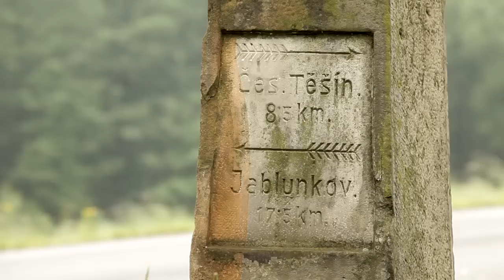ŘSD ČR - Silnice I/68 Třanovice – Nebory